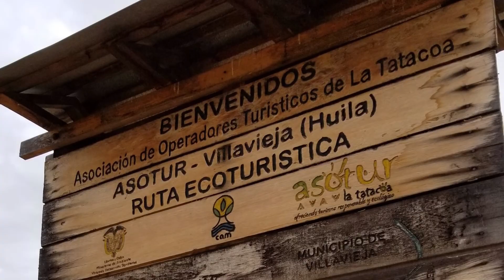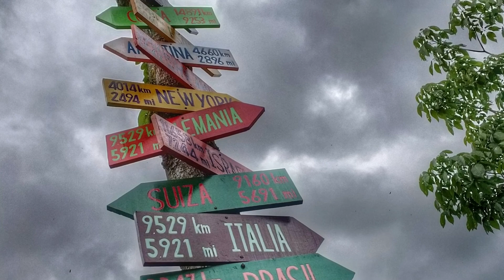2018 Fabuleuse Colombie